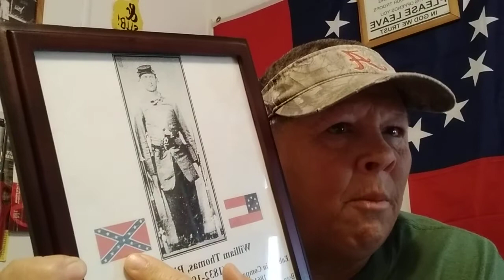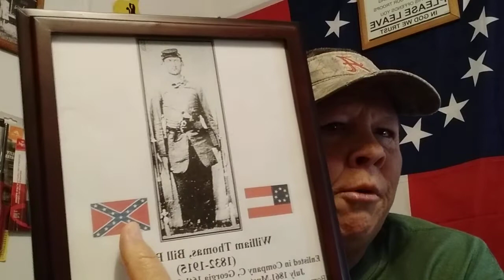dividing labels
my backup channel is Camo Patriot